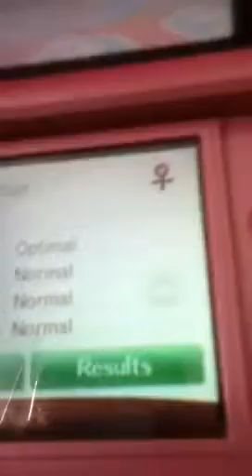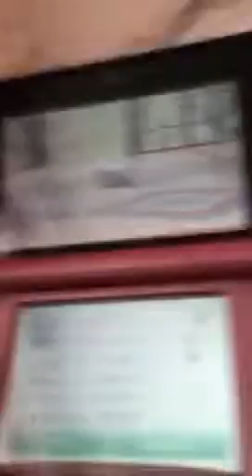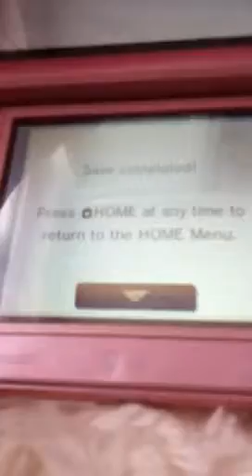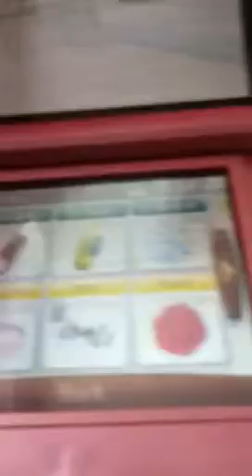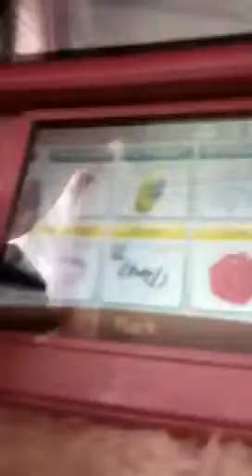First Proper Nintendogs + Cats Video!!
By the title I meant actually showing my Nintendogs + Cats game. I will be posting more of these. Sorry, I forgot to show you my owner points and all that stuff. My owner points at the moment are 2652. A couple thousand points away until getting a robopup. (you need around 5000 owner points to get one.) Check out DogLover51543's videos. She does the same as me I think :)